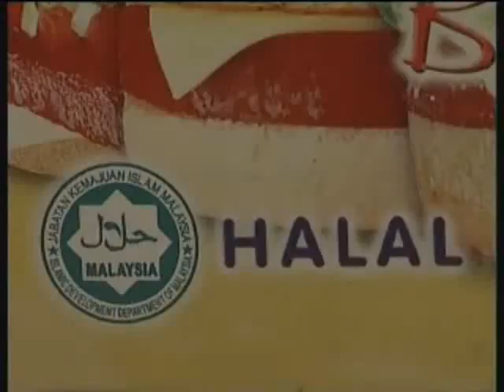کنفرانس حلال در کشوری که آزادی حرام است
برای دیدن و دوانلود این فیلم و فیلم های بیشتز لطفا این لینک را مصرف کنید